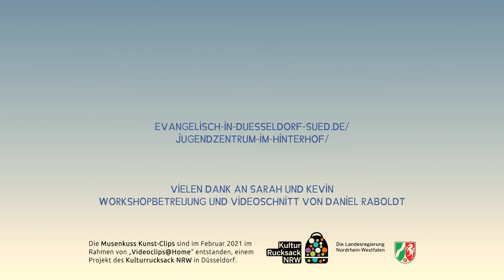Videoclips@Home_evangelisches Jugendzentrum im Hinterhof